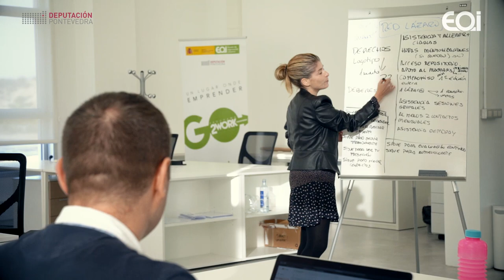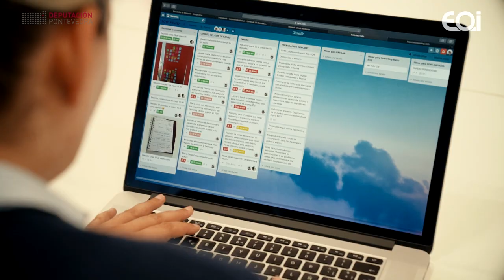Coworking Barro 2018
Froito da colaboración entre a Deputación de Pontevedra e a EOI nacen as distintas edicións do programa Coworking, que pretende fomentar o emprendemento e aumentar as posibilidades de éxito dos proxectos de negocio que participan.